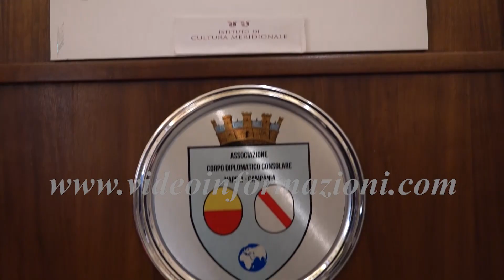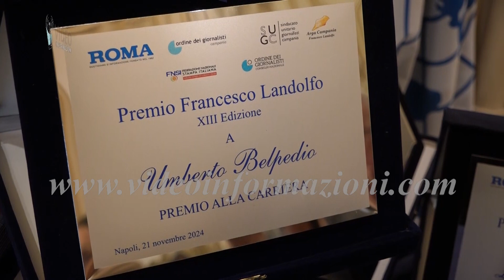Premio Francesco Landolfo 2024, consegnati i riconoscimenti ai giornalisti